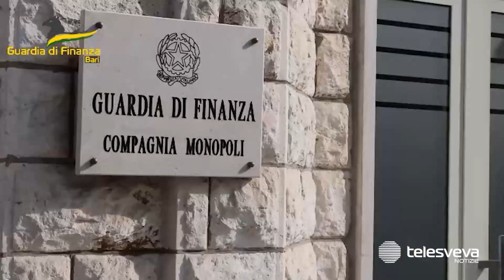Producono divani e creano una discarica: sequestro delle Fiamme Gialle a Conversano